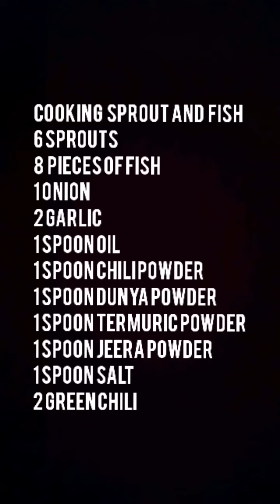Making sprout and fish curry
Musician: @iksonofficial